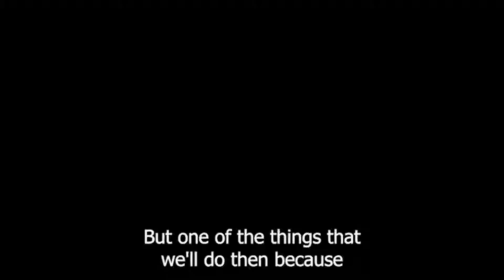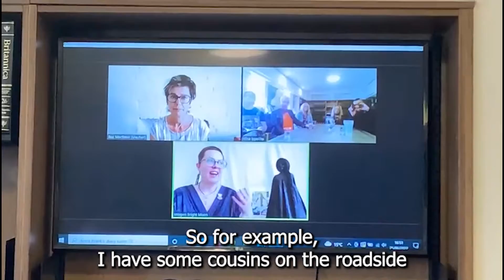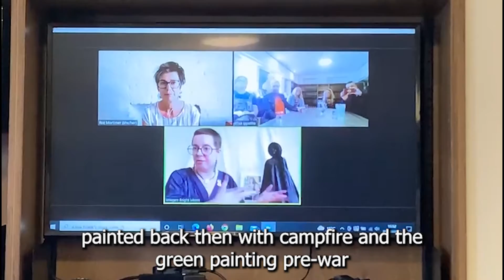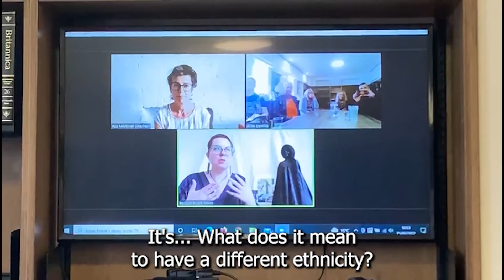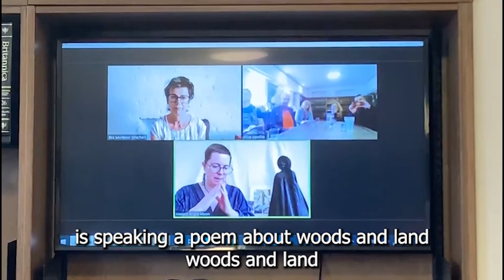Chester Q&A with Roz Mortimer, director of The Deathless Woman and Imogen Bright Moon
Traveling was outlawed in communist regimes after the second world war, it has just been outlawed in the U.K. too. Imogen Bright Moon, Romani artist, craftswoman and weaver shares her thoughts.